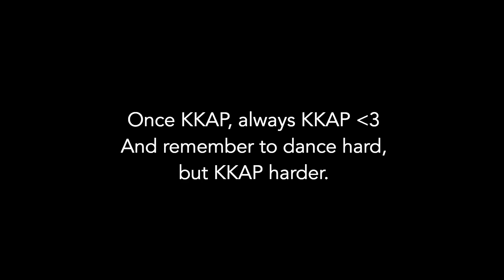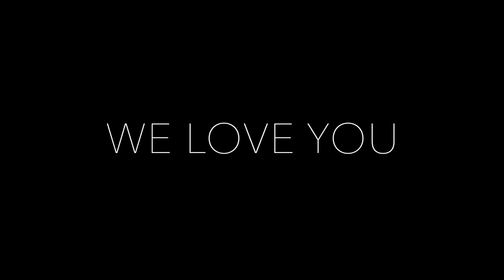KKAP WORKSHOP | "Don't Wanna Cry" Seventeen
Teacher:
KKAP Coordinator Erin
KKAP Coordinator Stephanie